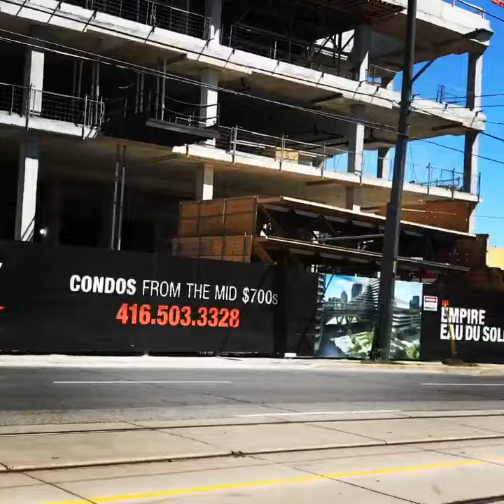Toronto lakeshore parklawn